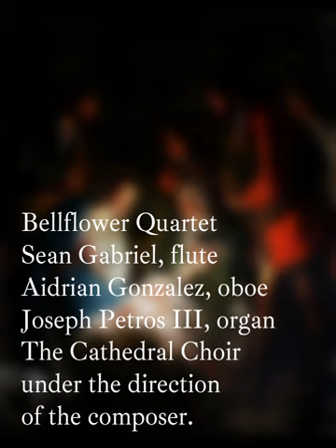Infant Holy, Infant Lowly arr. by Thomas Fielding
Infant Holy, Infant Lowly, Polish Carol, arr. by Thomas Fielding. Recorded LIVE on 12-24-23 at the Cathedral of St. John the Evangelist, Cleveland, OH. The ensemble included the Bellflower Quartet; Sean Gabriel, flute; Adrian Gonzalez, oboe; Joseph Petros III, organ; The Cathedral Choir under the direction of the composer.